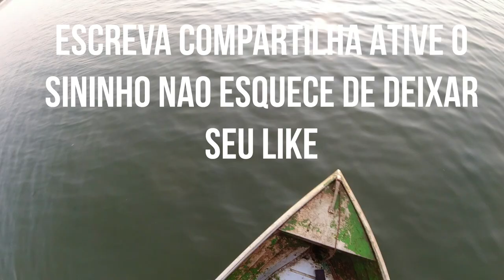MAIS UM VIDEO CORIMBA E CORVINA MUITOS PEIXES ASSISTA O VIDEO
PEIXE DE AGUA DOCE OMEGA3 SALDAVEL CONFIRA A PESCARIA